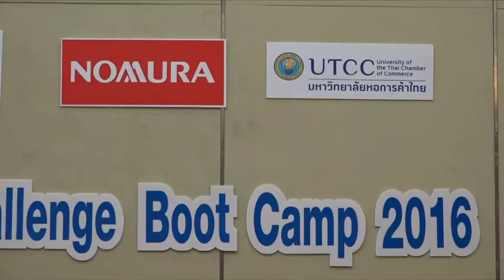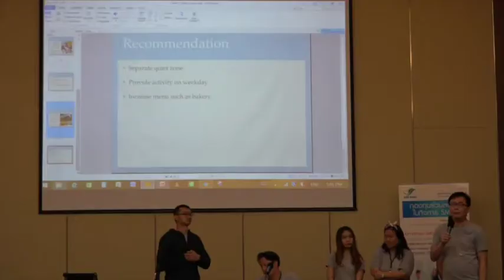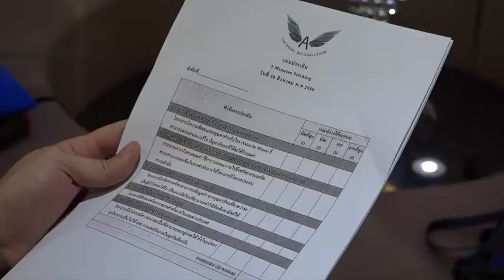Angel Biz Boot Camp 2016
By IDE Center, University of the Thai Chamber of Commerce